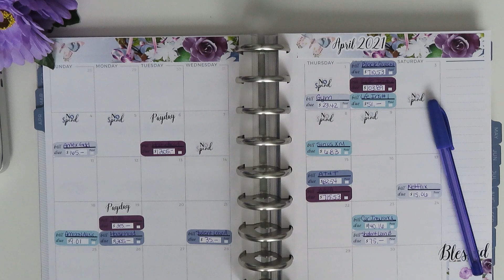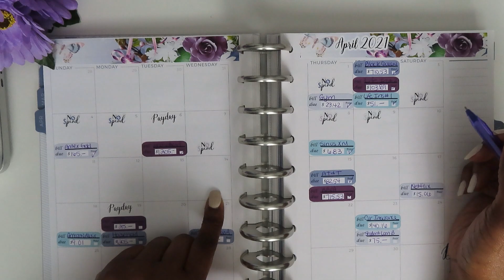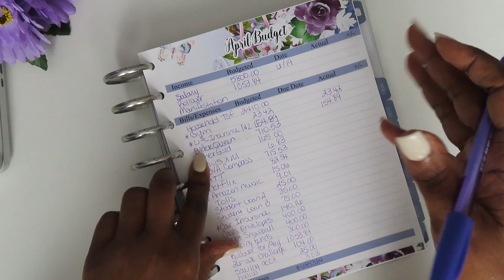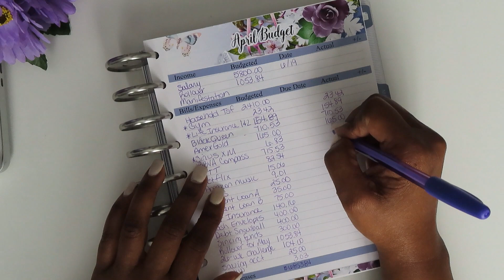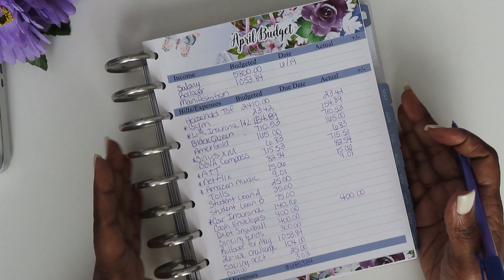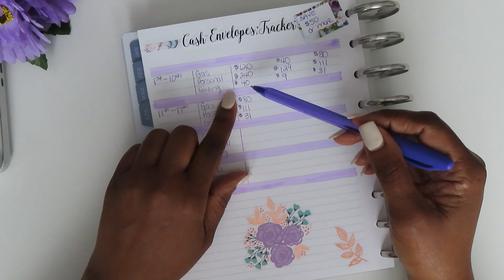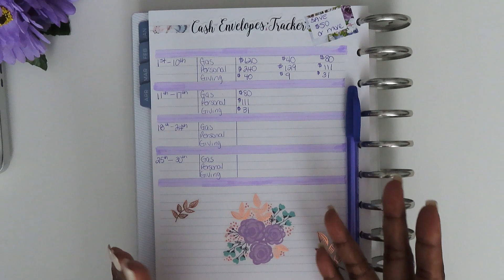Budget With Me | Mid-month Check-in for April 2021 | Zero-based Budget | LushawnzLifestyle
Hi Lifestyler!

Ebay Store
Etsy Shop
Poshmark Closet: @lushphil

H E L P F U L   L I N K S: (Affiliate links, if used, does not cost you extra, I do however make a very small commission from the purchase on some of the links.)

Cosori Air Fryer
Tabletop Grill
Paper Mate InkJoy Pens
BIC Wite Out
Weiman Stainless Steel Wipes
Bling Thing Calculator
Spice Jars
2-Tier Lazy Susan
5pc. Airtight Containers
Woven Basket Set
Chalkboard Labels